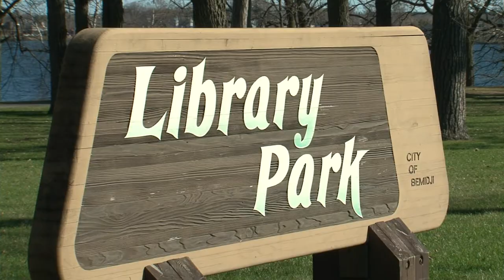Bemidji Waterfront Park Renovation - Lakeland News at Ten - April 3, 2012.m4v